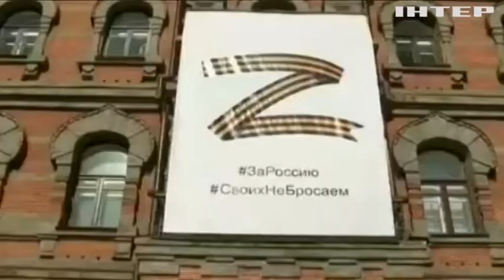Російській z-патріот: хто він і я його формують кремлівські ЗМІ